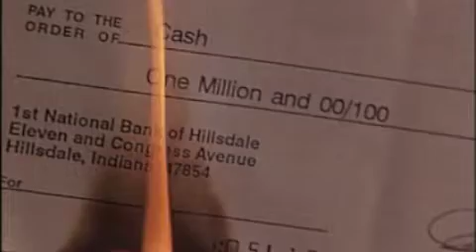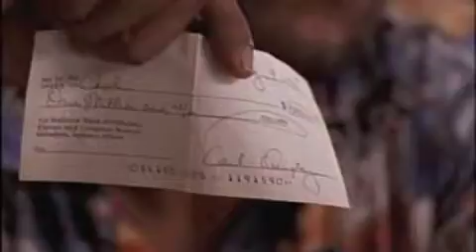Asap Rocky-Leaf (Blank Check)